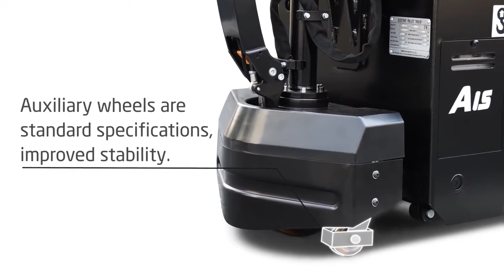TD_Vertikal_MARS Your choice for pallet truck